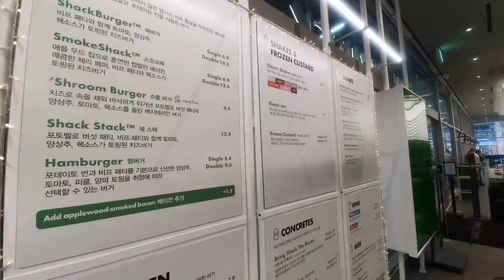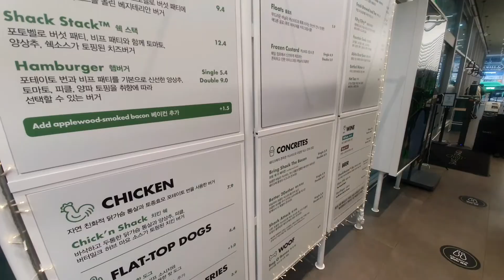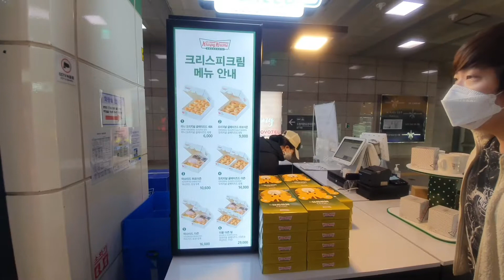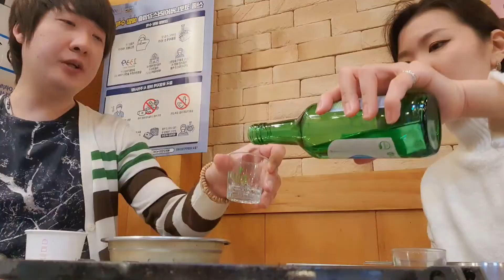홍대 데이트/시부모님 안 계신 시댁에서 시댁캉스한 주말/ホンデでデート/義両親のいない実家で過ごした週末【한일부부/日韓夫婦】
こんにちは！
アン子ふぁみりーです^^

遅くなりましたが久しぶりに新しい動画アップしました！

今日も動画を見てくださりありがとうございます！！

안녕하세요
앙코패밀리입니다^^

많이 늦었습니다 ㅠㅠㅠ
오랜만에 새 영상 올렸습니다♡